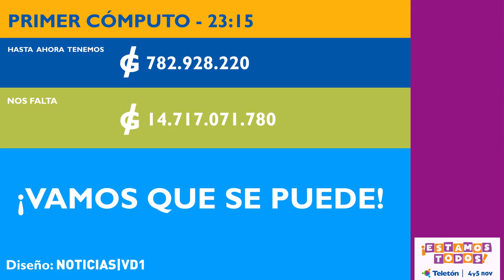Primer Reporte en Vídeo - Teletón Paraguay 2016